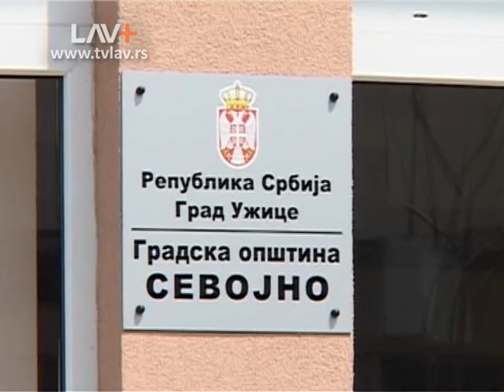Sevojničko kulturno leto do 30. septembra